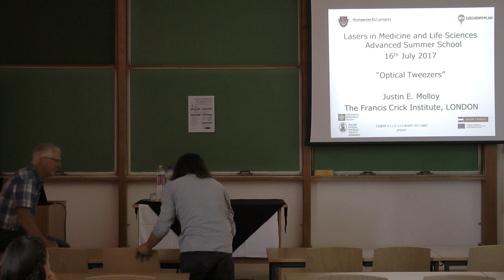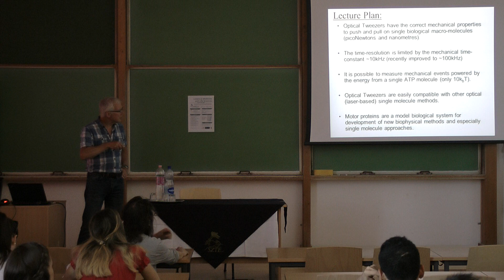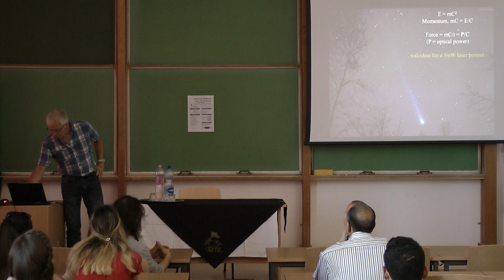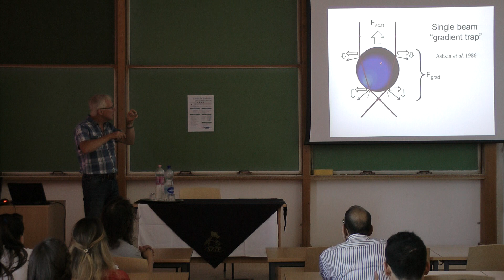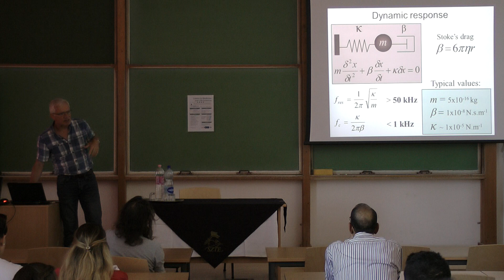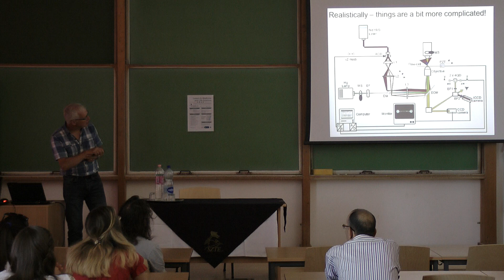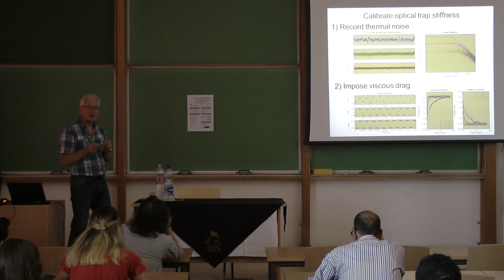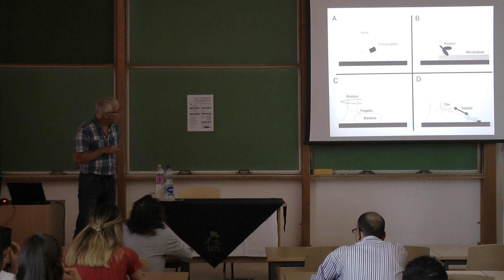LAMELIS17thJuly2017 1A - Justin E Molloy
9:00-10:30
Justin E Molloy
- Optical tweezers

LAMELIS 2017
Lasers in Medicine and Life Sciences
12th July - 21st July 2017, Szeged